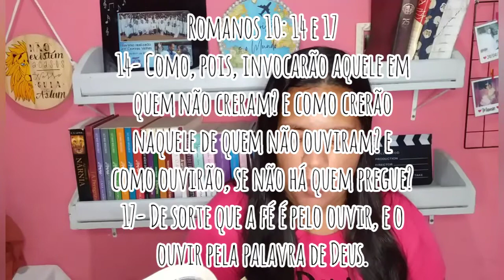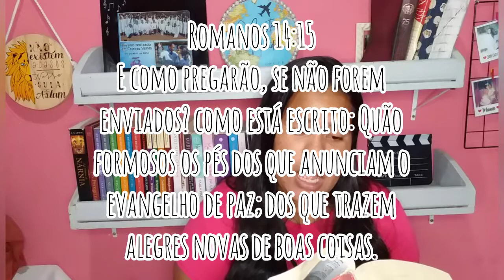COMO OUVIRÃO SE NÃO HÁ QUEM PREGUE? - O Cristão e o Mundo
Todos nós enfrentamos problemas, dúvidas e incertezas, mas precisamos decidir confiar em Deus. Confiança é uma decisão, assim como amar. Todos os dias nos deparamos com uma questão: devo deixar Cristo guiar minha vida ou não? Porque diariamente somos tentados a sermos regidos por nós mesmos, a deixar que a velha natureza humana se sobressaia sobre a nova criatura que Cristo trouxe a existência. É uma decisão amar as pessoas, e como cristãos devemos ter como referência o Amor de Jesus, e só então poderemos amar as pessoas. E então, vamos ver no vídeo sobre a necessidade de falarmos de JESUS ❤